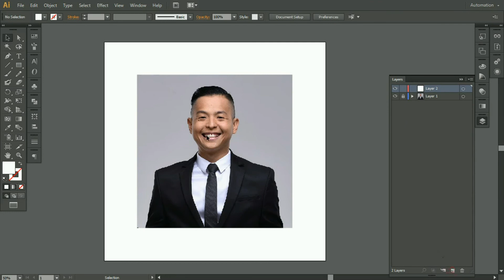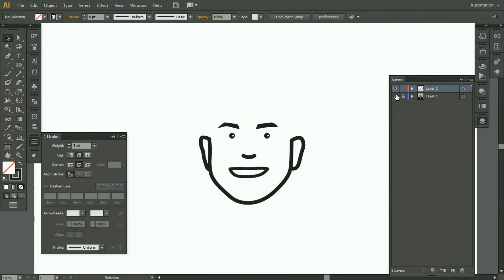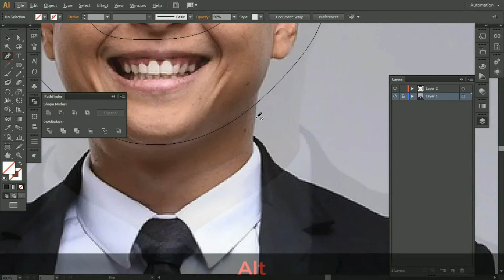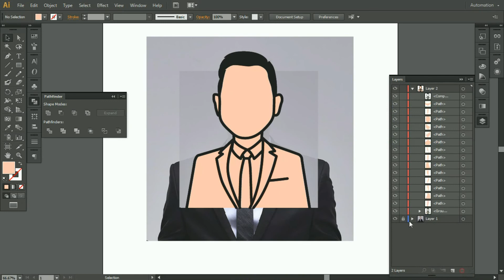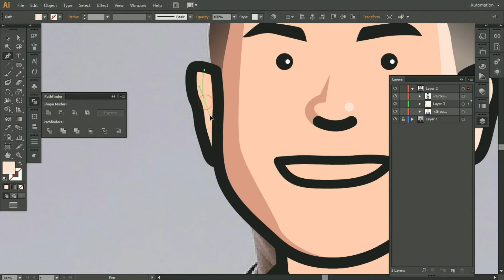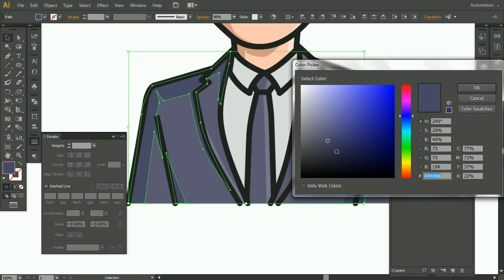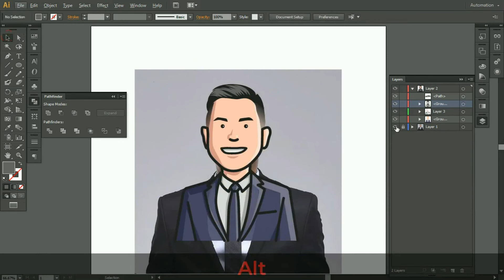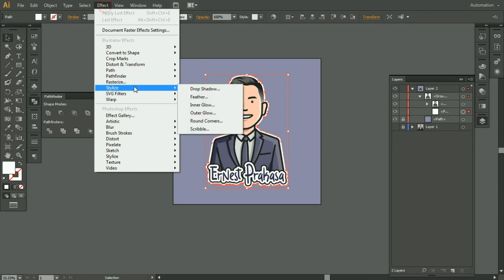Minimalis Character ERNEST PRAKASA (SPEED ART)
WARNING!!!
video ini bukanlah tutorial, ini hanya sebagai dokumentasi saya dalam membuat Minimalis Character.
Rasa pusing dan mual mungkin akan terasa setelah menonton video ini.
Di menit pertama anda akan merasa jengkel dan kesal dengan cara saya menggunakan tools di adobe illustrator yang mungkin tidak sesuai kaidah penggunaan,
begitu pula di menit" selanjutnya. Maaf saya pemula, Saya akan terus belajar untuk membuat video yang lebih baik lagi kedepannya.

Semoga bermanfaat.

Oiya, Warna sedikit berubah setelah saya edit pakai AVS Video, padahal cuma nambahin background musik aja.
Ada yang tau kenapa? tulis di kolom komentar ya...